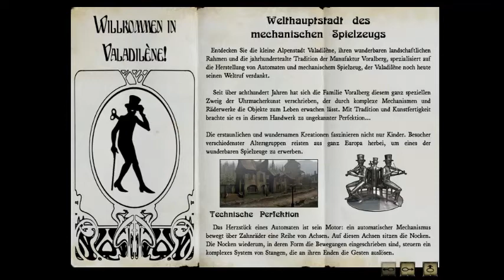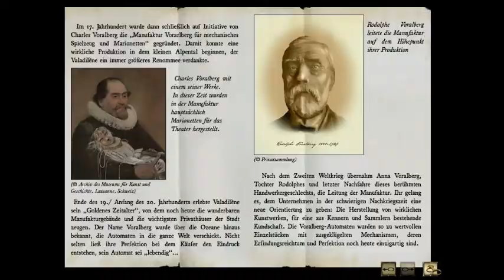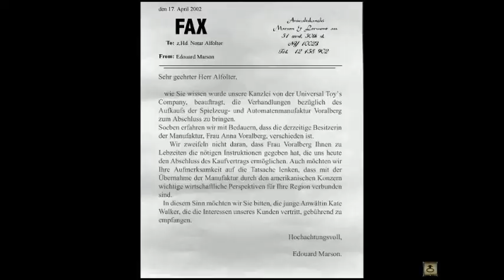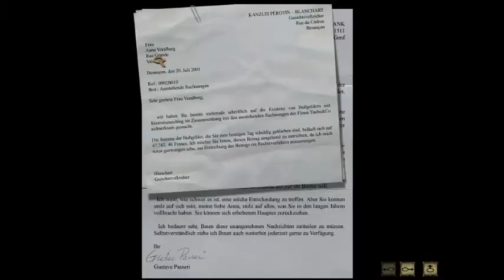Let´s New Syberia ### Part 1 von 2###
Da der alte Spielstand weg ist,nochmal neue bis zum letzten Ende,der alten Folge. 2 Video´s reichen dazu:D und auch in bessere Qualität:)